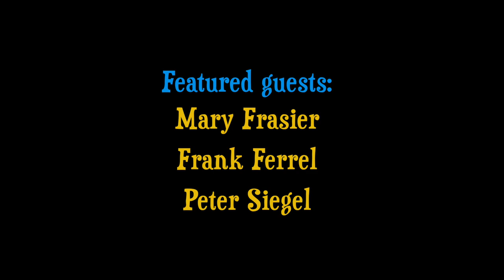Maestro Bistro Intro #14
Join us for a wonderful show featuring Frank Ferrel, Mary Fraser, and Pete Siegel and hosted by Neil Pearlman and Doug Protsik with all kinds of fun folderol including live online music performing utilizing our exclusive "super secret cyber synchronizer" and dinner time food talk. Traditional music and fun for the whole family.